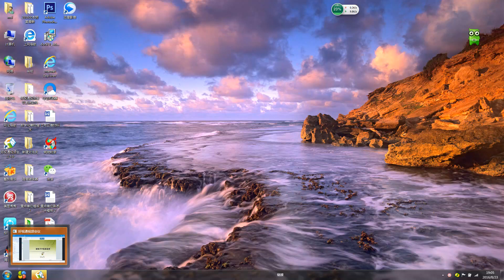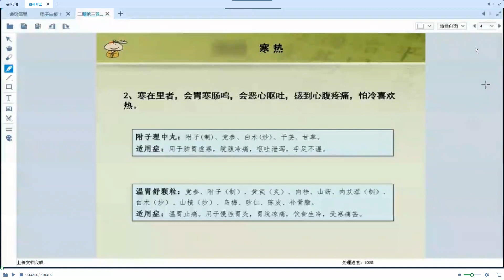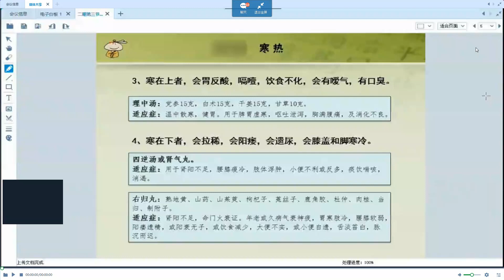第八讲寒热，诊脉上